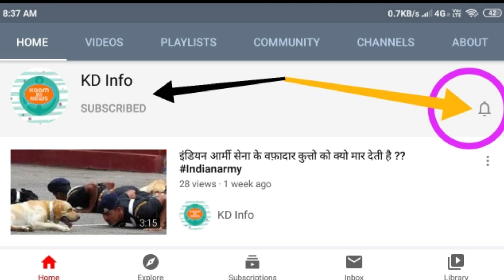June 27, UAE Khabar, UAE News Today, Sarjah Municipality, Fly dubai, UAE Samachar, Dubai News Urdu